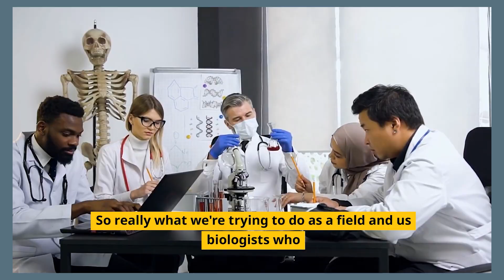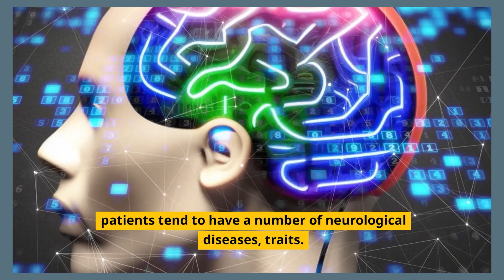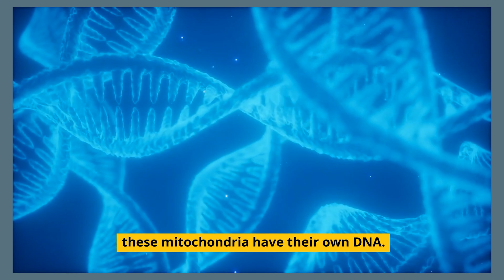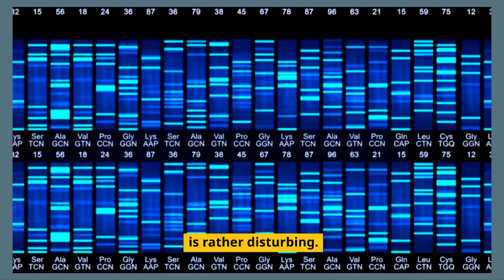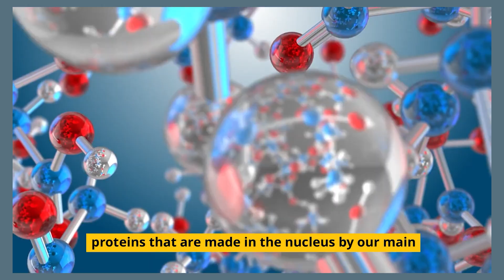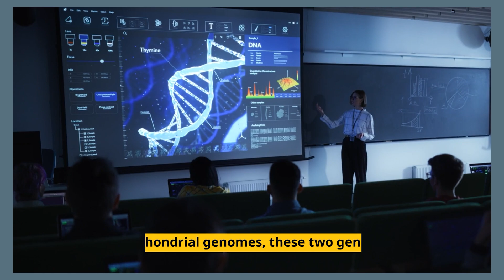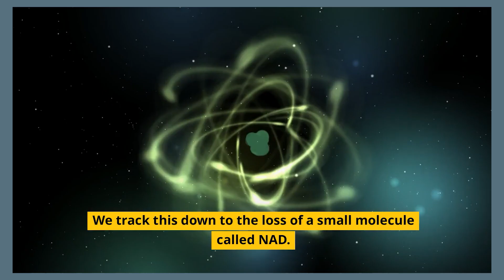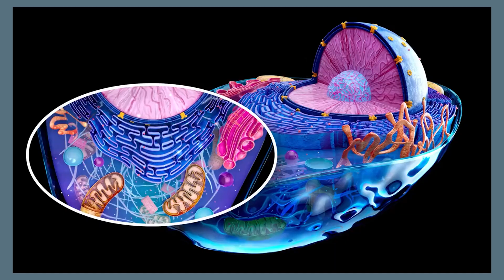🧬The Role of Mitochondria in Aging by Dr David Sinclair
The role of mitochondria in aging by Dr David Sinclair: David Sinclair discusses the profound role mitochondria play in aging and disease. Mitochondria, cellular powerhouses generating energy, decline with age, leading to various illnesses like Alzheimer's and diabetes. The traditional theory posits that aging stems from mitochondrial DNA damage due to free radicals. However, recent studies suggest a breakdown in communication between nucleus and mitochondria as a primary driver. Sinclair's research shows that restoring NAD levels, vital for this communication, in mice rejuvenates mitochondria, potentially reversing aging. If applicable to humans, this breakthrough could delay age-related diseases, promising longer, healthier lives.